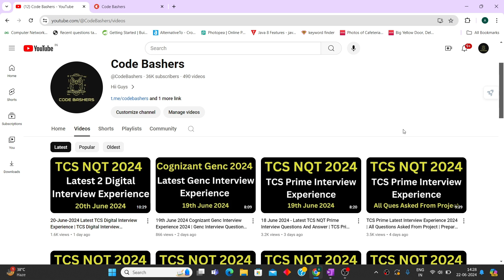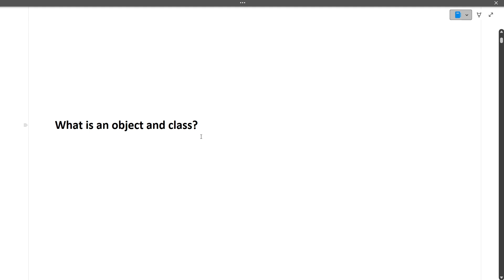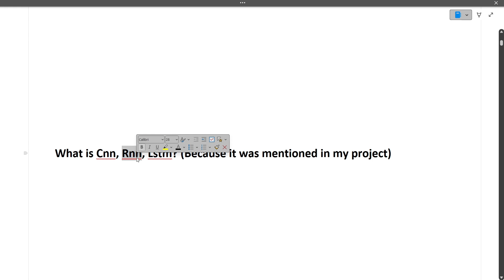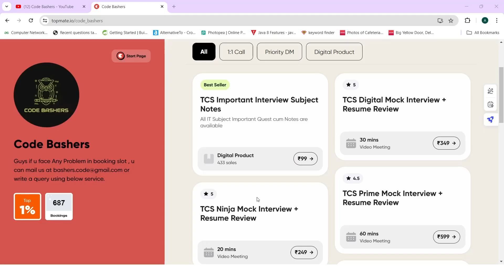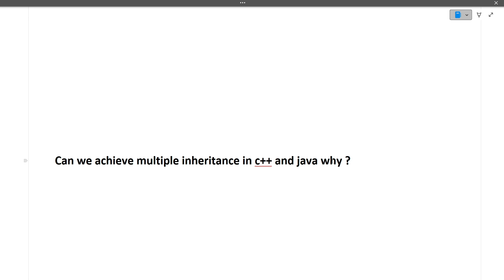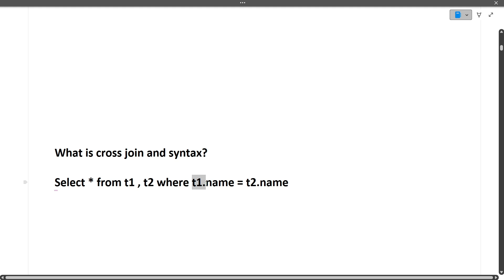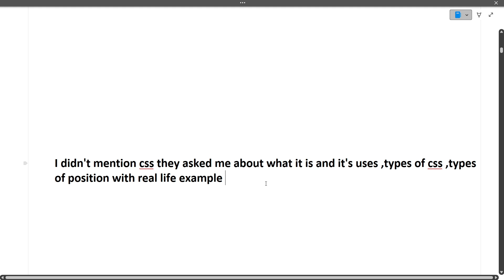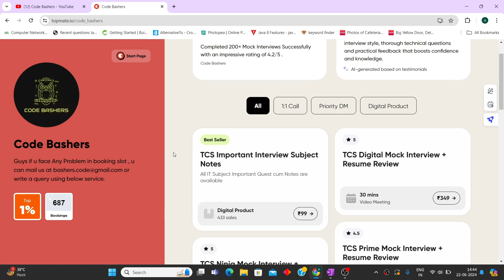21st June 2024 Latest TCS Ninja And TCS Digital Interview Experience | Technical , MR and HR Ques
21st June 2024 Latest TCS Ninja And TCS Digital Interview Experience | Technical , MR and HR Ques

tcs digital interview experience tamil,
tcs digital interview for ece students,